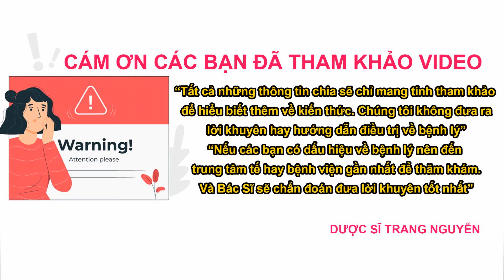Địa chỉ mua collagen uy tín tại Bà Rịa Vũng Tàu tốt nhất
Cùng dược sĩ Thùy Trang tìm hiểu về địa chỉ mua collagen uy tín ở Bà Rịa Vũng Tàu ở đâu tốt nhất? Tiêu chí chọn collagen trị nám tàn nhang duỡng trắng da tốt nhất.

01 - Cảm nhận về Bà Rịa Vũng Tàu thân yêu

02 - Giới thiệu sản phẩm chăm sóc làm đẹp Orinale collagen

03 - Ai nên sử dụng collagen Orinale

04 - Cách sử dụng viên uống orinale collagen

05 - Địa chỉ mua collagen ở đâu uy tín Bà Rịa Vũng Tàu

06 - Khởi nghiệp kinh doanh cùng Orinale

07 - Lời tri ân đến khách hàng TP. Bà Rịa Vũng Tàu

Cám ơn các bạn đã quan tâm theo dõi video của Trang, đừng quên like share cho người thân của mình thông tin về địa chỉ mua collagen uy tín ở Bà Rịa Vũng Tàu ở đâu tốt nhất nhé. Nhấn follow để nhận được nhiều video bổ ích sớm nhất từ Trang.